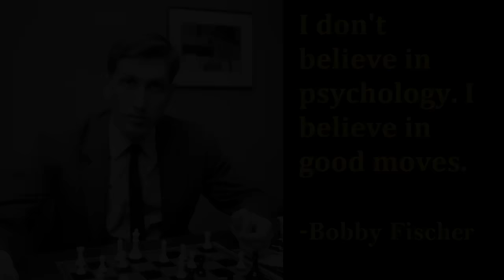SIYA NA BA ANG NEXT PINOY GM? | IM QUIZON vs GM MEGARANTO | AQ PRIME ASEAN CHAMPIONSHIP